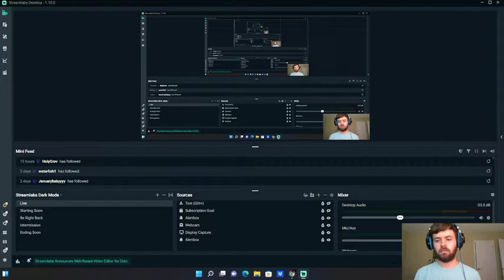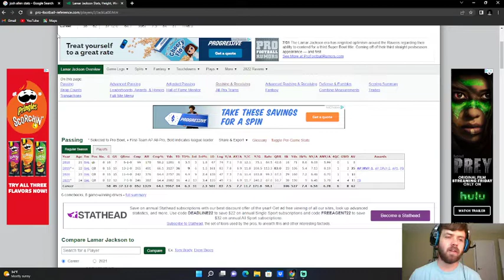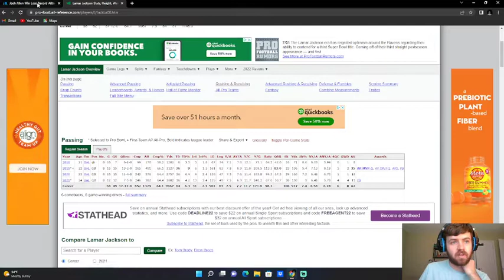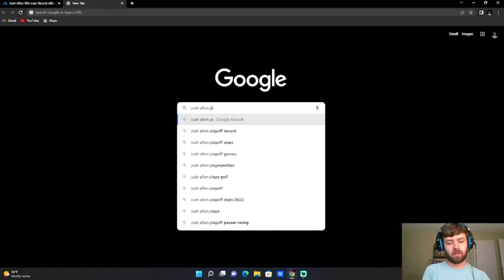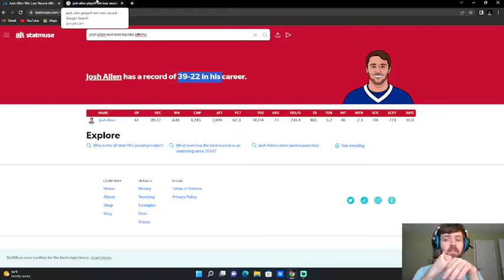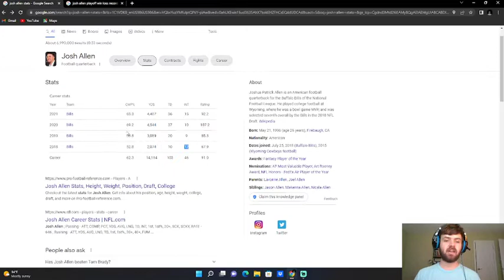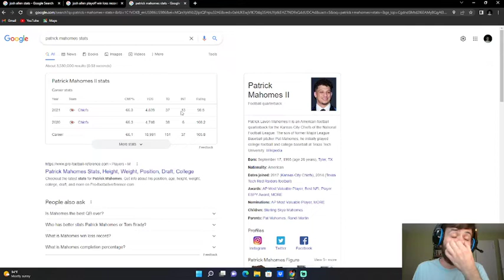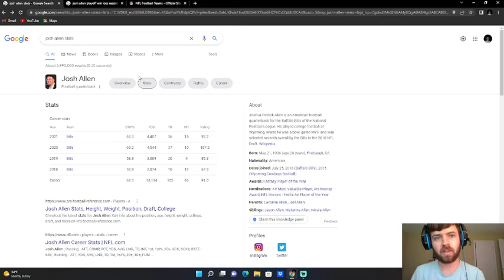Josh Allen QB review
number 4 of 32 of my QB reviews